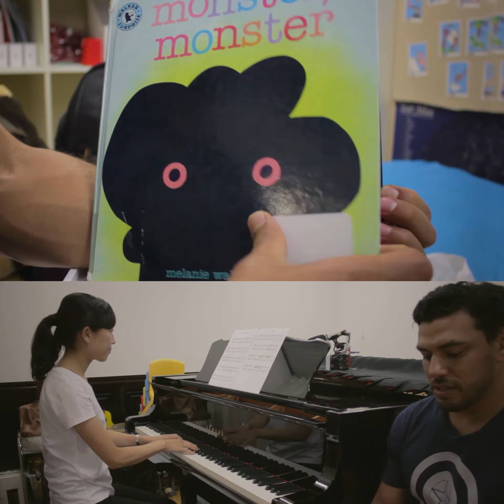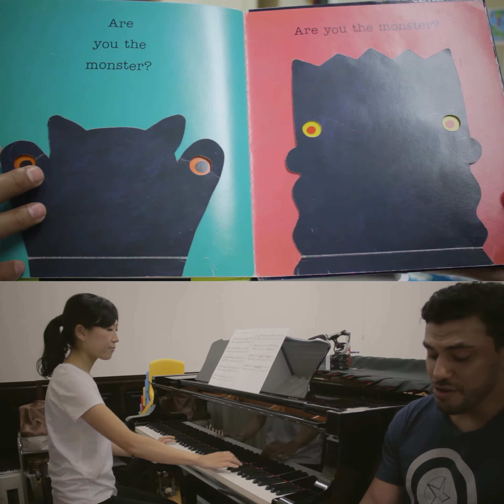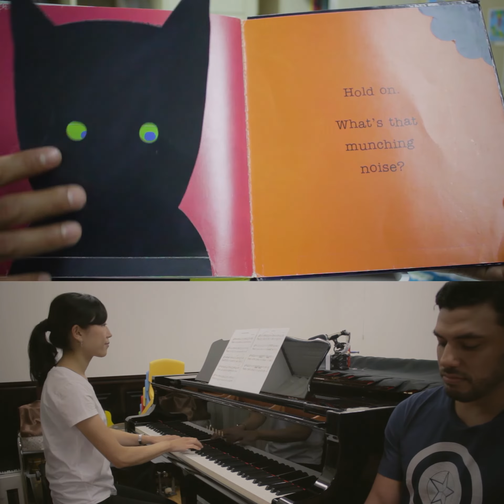Monster Monster with TAIKO LAND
New Version Uploaded

Guy sensei and Chika sensei read us MONSTER, MONSTER with music!

This is a joint video! CLOCK KIDS ENGLISH KITAMI x TAIKO LAND KOMAE

Monster, Monster
Book by Melanie Walsh